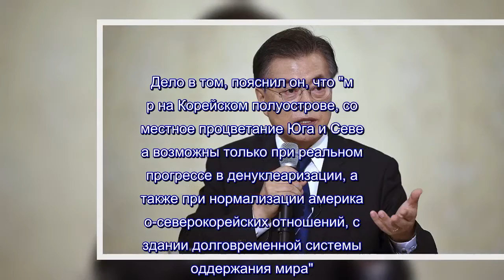Глава Южной Кореи назвал обязательное условие мира на Корейском полуострове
Дело в том, пояснил он, что "мир на Корейском полуострове, совместное процветание Юга и Севера возможны только при реальном прогрессе в денуклеаризации, а также при нормализации американо-северокорейских отношений, создании долговременной системы поддержания мира".Как сообщалось ранее, Мун Чжэ Ин провел 27 апреля в демилитаризованной зоне между двумя корейскими государствами встречу с председателем Госсовета КНДР Ким Чен Ыном.Сейчас прорабатывается вопрос о проведении в мае или июне американо-северокорейского саммита.В том же интервью Мун Чжэ Ин также призвал к нормализации отношений между КНДР и Японией.